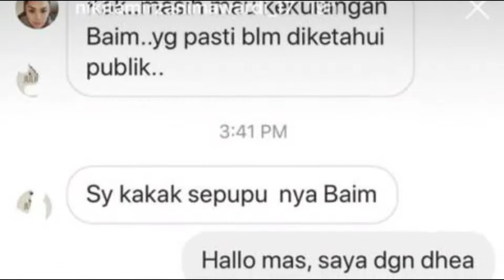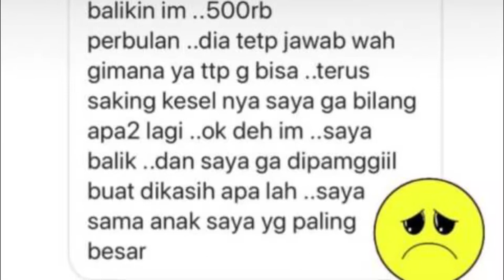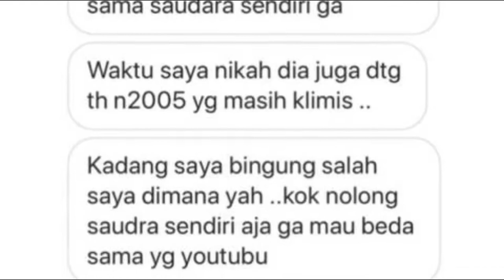Mengaku Sepupu, Orang Ini Bongkar Aib Baim Wong ke Nikita Mirzani